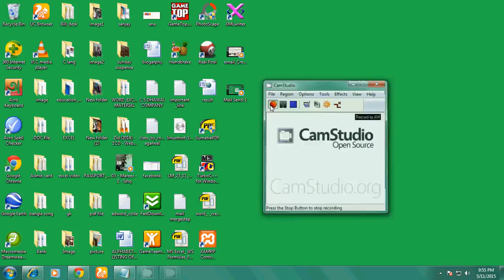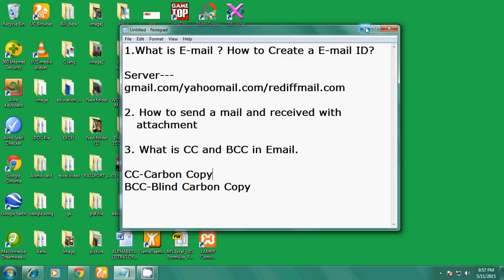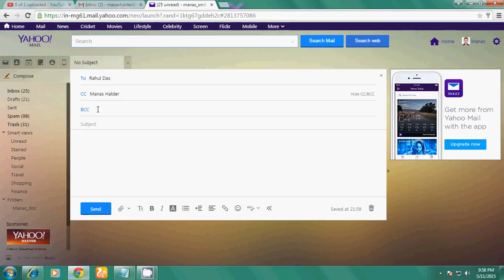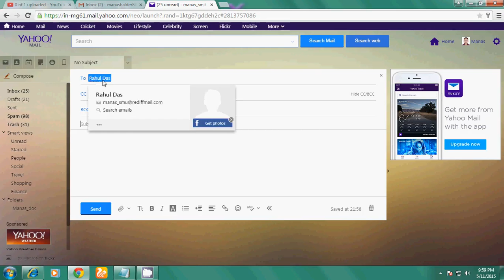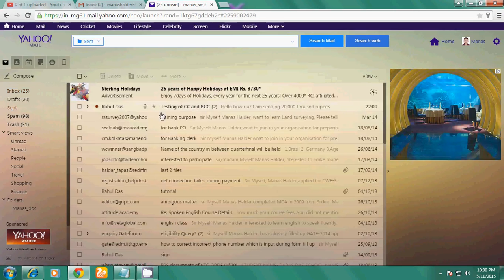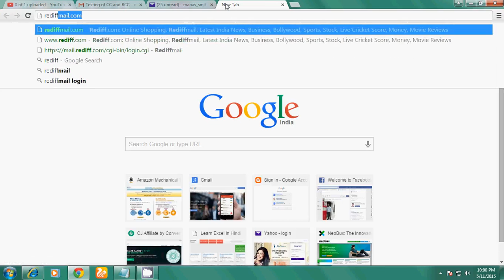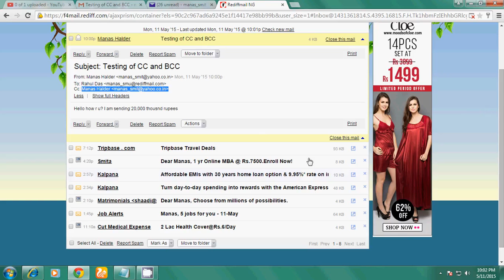CC and BCC of Email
what is CC and BCC